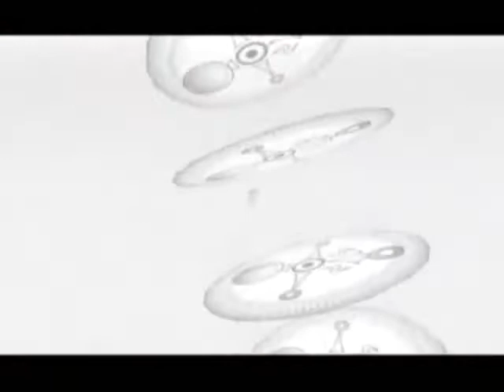Let's Play Majora's Mask - 93 - Deku Playground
Our last heart piece challenge before we face the skullkid.